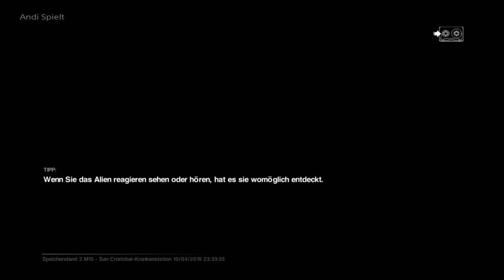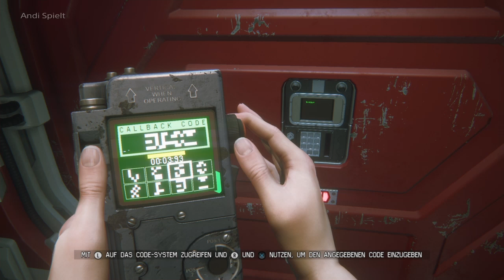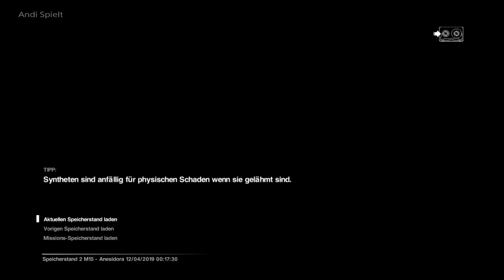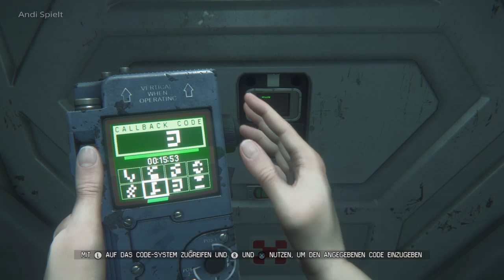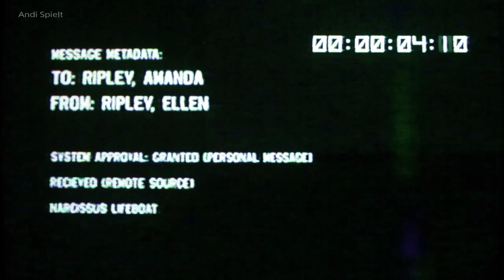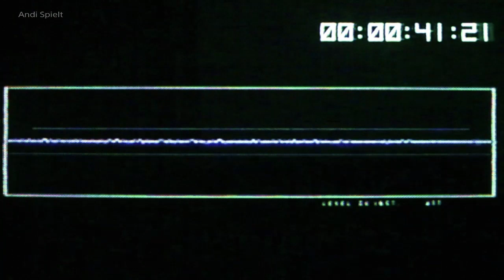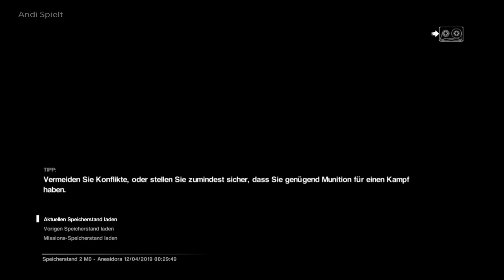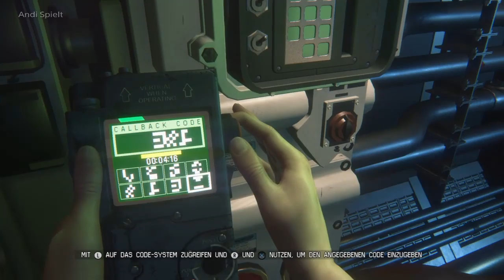Nachricht von Mama. Alien Isolation